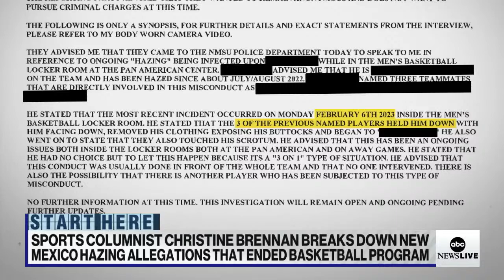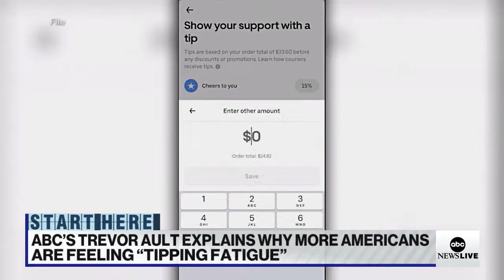Start Here Podcast - February 14, 2023 | ABC News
Residents of East Palestine, Ohio return home less than two weeks after a train wreck spilled chemicals into the soil and air. New Mexico State University ends its basketball season after hazing allegations. And Americans squirm in a new era of “tipflation.”